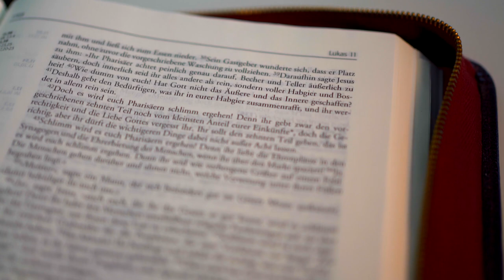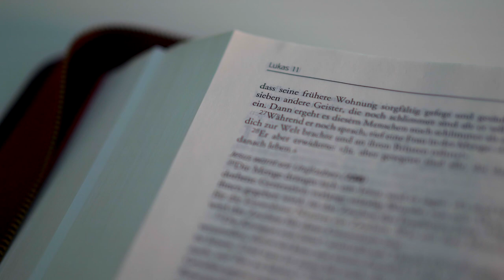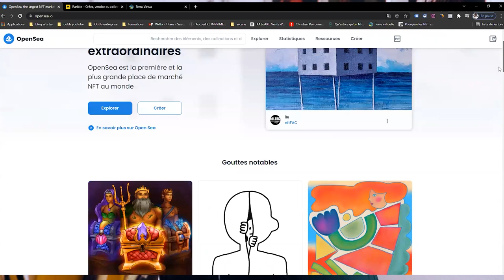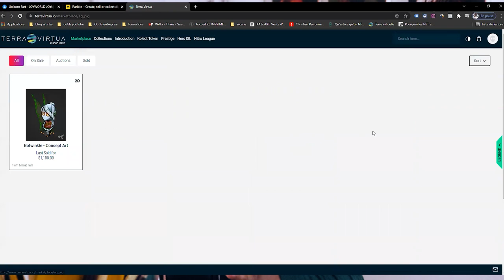NFT, arnaque ou bon plan de l'art virtuelles ? #1/2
Dans cette vidéoon va parler de la nouvelle révolution qui touche le monde de l'art. crypto art, nft et révolution des oeuvres d'art virtuelles.